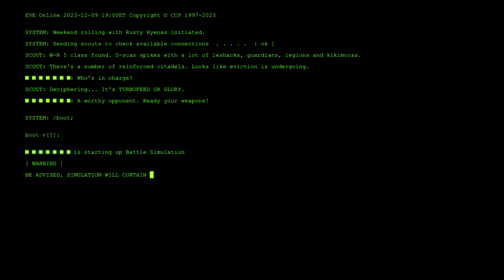[Mgla.] & Rusty Hyenas Clan vs TURBOFEED OR GLORY | DOPE! | 09.12.2023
Редкий ролл уже планировал завершаться всухую, как статик открылся в целевую систему к TURBOFEED OR GLORY, и в этот раз у парней, которые должны были нас раздавить, многое пошло не так...

Rare roll was already planning to end in vain, when the static opened into the target system of TURBOFEED OR GLORY, and this time a lot went wrong for the guys who were supposed to crush us...

Sound: DEATHPHONK, Nik Nocturnal - DOPE!